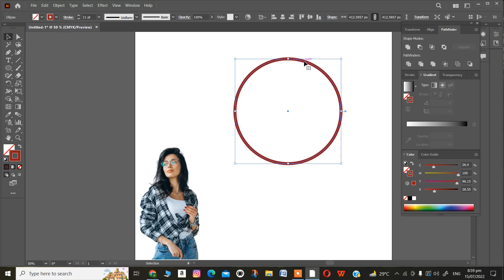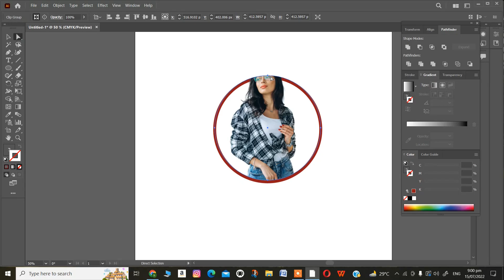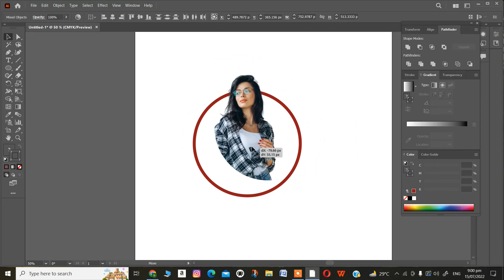Masking Photo into a Circle in Fastest way | Adobe Illustrator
create 3d effect in photoshop,3d effect in photoshop,3d image in photoshop,how to create 3d image in photoshop,adobe photoshop tutorial,photoshop latest tutorial,how to make an image pop out in photoshop,photo editing,how to edit photo in photoshop